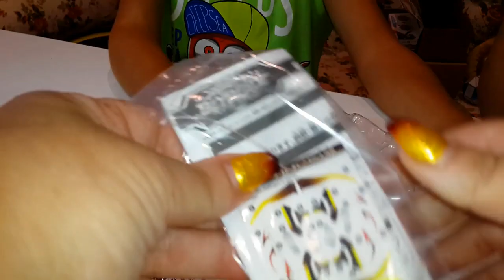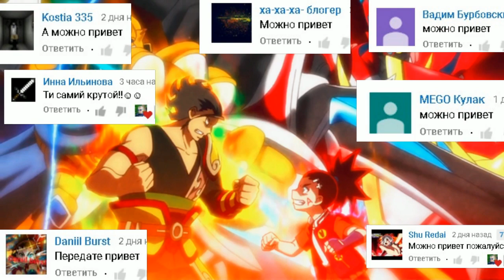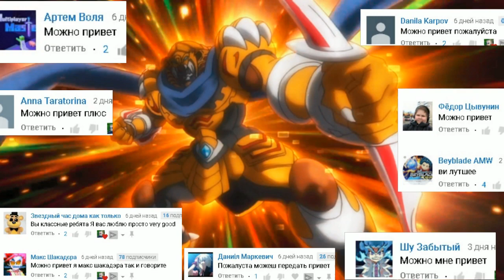Выбор ВСЛЕПУЮ - бейблейд ЭКСКАЛИУС Х4 , ГЕРКУЛЕС или ФЕНИКС? На какой бейблэйд будет обзор? for kids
Привет! Сегодня у нас обзор и распаковка одного из трех бейблэйдов Экскалиус Х4, Арчи Геркулес или Феникс! Какой бейблейд выберет Тима?